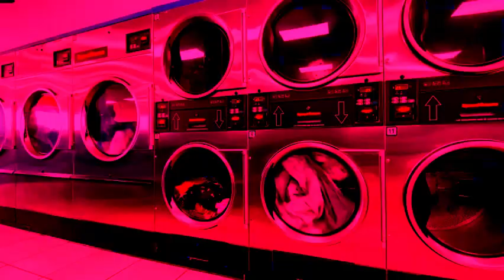Color Wheel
THIS VIDEO CONTAINS BRIGHT FLASHING LIGHTS.

Color Wheel is an art project created by Rishabh Vashishtha.

Artists: Shilpa Rao, Darshan Raval, Shashwat Singh, Charan